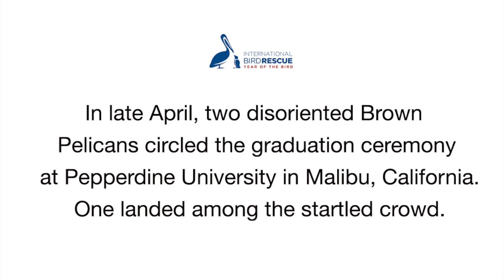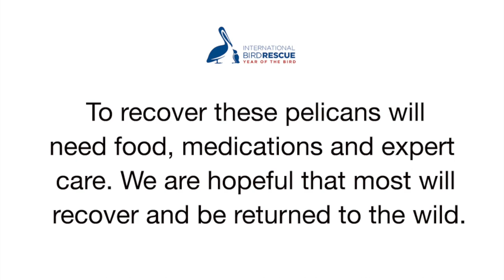California Brown Pelican Crisis 2018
A sudden surge of sick and dying Brown Pelicans has wildlife centers filling up in California. Many of the seabirds were found in odd places, including on sidewalks, in streets and even along airport runways. You can help give them a second chance buy donating. Go to: pelicans.birdrescue.org